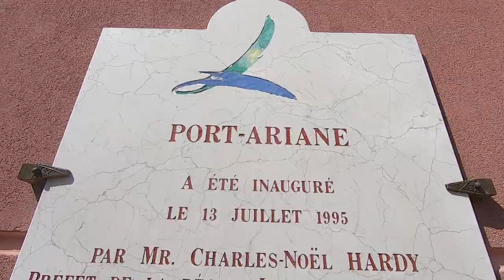Ep 16: The Rain is Coming | Longboard Trip Day 16 | Montepellier, France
Ep 16: The Rain is Coming

The rain nearly cathced us on our way to Agde, France. Check it out!

Shoutout to Skatepro!